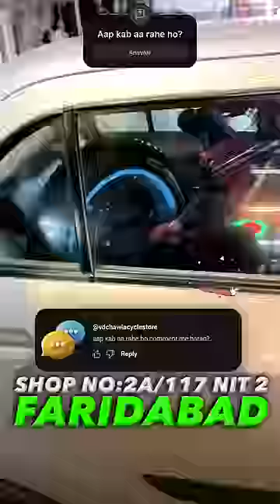Fat Tyre Cycle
Fat tyre cycle,gear wali cycle,mote tyre wali cycle,saurav joshi,piyush joshi,saurav joshi vlogs

,20T size cycle,Mtb cycle